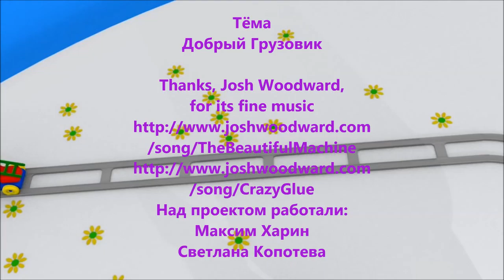Мультики Для Малышей Грузовик Тёма и Вагончик \ Cartoons For Kids Truck Tema and Gypsy Cartoon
Mir.on.TV, мультфильм, дети, Kinder Surprise яйцо, игрушки, Развивающие Мультики Для Малышей  Грузовик Тёма и Вагончик Мультфильм Для Детей Про Машинки \ Educational Cartoons For Kids Truck Tema and Gypsy Cartoon For Kids About Cars